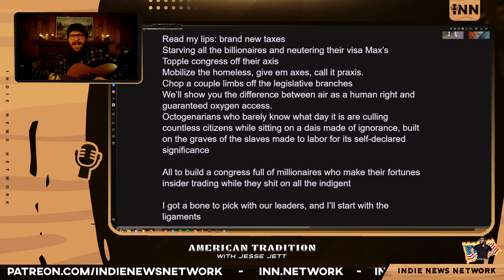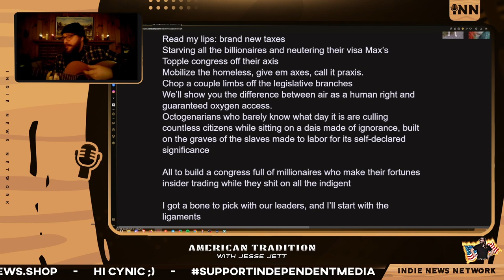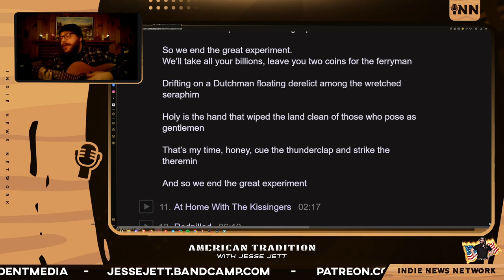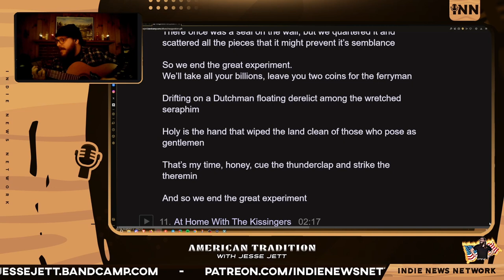The Great Experiment (Extended)